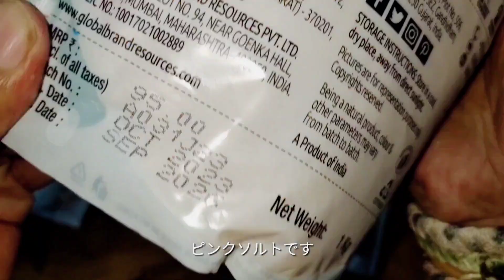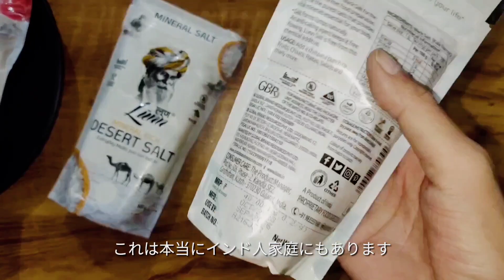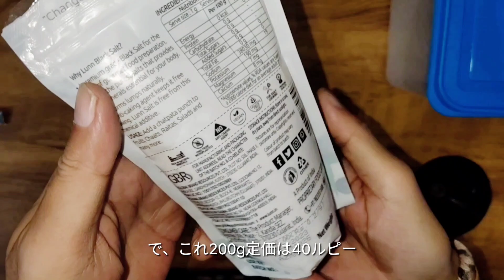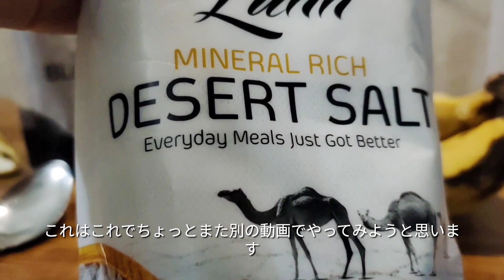インドの酸化還元力の凄いヒマラヤロックソルト・ヒマラヤ黒岩塩で体調をアルカリ性に戻そうとするおっさん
インドでは黒岩塩はとても一般的です。特別ではなく日常的に使われてます。その辺の商店のどこにでも売っています。それらは食用、調理用で、むしろバスソルトとして使っているインド人は少ないと思います。
朝イチに常温の水にといて飲むのがいいというサイトを見たりもしました。
ただ、ともかくインドでは健康とかアーユルヴェーダとかというよりは極々日常的に黒岩塩が使われています。

⬇ヒマラヤ黒岩塩の酸化還元力について参考にさせていただいたサイト

00:00 インドの食用の黒岩塩、ヒマラヤブラックソルト
00:32 インドのピンクソルト、黒岩塩、砂漠塩
00:55 黒岩塩が一番高い
01:22 調子が悪かったもので
02:08 「黒岩塩、飲む」とかで検索すると
03:03 日本で売られているのはなぜか…
03:21 酸化還元力が凄いのだそうです
03:47 この食材を使って翌日から体調がおかしい
05:39 砂漠塩はまた今度動画にします

ヒマラヤ黒岩塩は、その酸化還元力によって注目されています。こちらの岩塩は、ヒマラヤ山脈周辺で採掘され、古代の海水が高温のマグマに焼かれて作られた貴重な岩塩です¹。以下に、ヒマラヤ黒岩塩の酸化還元力について詳しく説明します。

- **還元力**: 酸化還元力は、物質が酸化された状態から元の状態に戻す働きを指します。ヒマラヤ黒岩塩は、体内の過度な活性酸素を緩和し、アンチエイジングに非常に優れた塩とされています¹。また、水に少量でも溶かせば、酸化還元水を作ることもできます。

- **酸化還元電位**: 酸化還元電位（ORP）の測定値によれば、ヒマラヤ黒岩塩は天然塩の3.7倍の高い酸化還元力を持っており、その値は約-550 mVです²。この酸化還元力は、体から老廃物を洗い流し、新陳代謝を活発にする効果があります。

ヒマラヤ黒岩塩は、食卓やお風呂、生活全般に華を添えてくれる便利なアイテムです。その風味豊かな特性と健康効果を活用して、大切に使いましょう¹。³。⁵。

ソース: Bing との会話 2024/5/11
(1) ヒマラヤ岩塩の効能と選び方 - 都会の一人暮らし .
(4) 健康に大活躍！酸化還元力がすごいブラックソルトって知ってる？